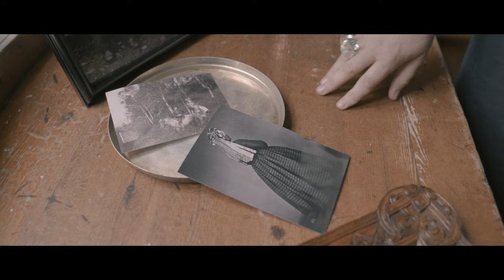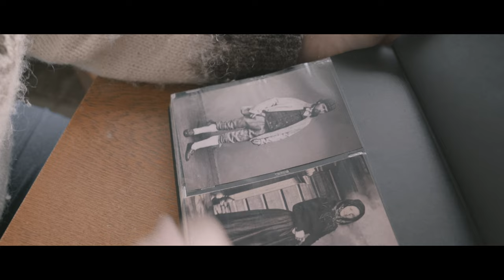SIGRID MOLDESTAD-Karolina ( singel)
Music&lyrics: Sigrid Moldestad
Label @grappa
Film by Christer Steffensen

Music produced and recorded by Yngve Leidulv Sætre @duperstudios Bergen.
Mastering: Iver Sandøy

Sigrid Moldestad: vokal & hardingfele
Jørgen Sandvik: gitar og el-gitar
Anders Bitustøyl: bass
Sigbjørn Apeland: rhodes
Roald Kaldestad: gitar
Kåre Opheim: trommer

Strings:
Ingrid Rugesæter Eriksen
Johanne Løkensgard Mjøs
Yumi Sagiuchi Shultz
Matias Monsen

Strings arr. Karl-Johan Ankarblom